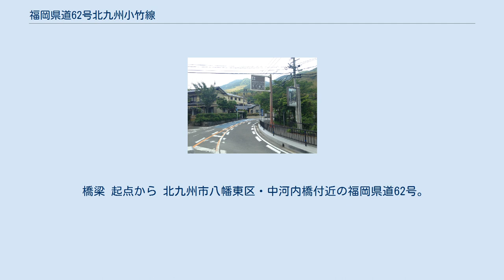福岡県道62号北九州小竹線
福岡県道62号北九州小竹線（ふくおかけんどう62ごう きたきゅうしゅうこたけせん）は、福岡県北九州市八幡東区から鞍手郡小竹町に至る県道（主要地方道）である。
 道路は八幡東区中央町交差点を起点に、旧電車通りを通る。
その後同区大蔵交差点で片側1車線道路となる。
同区の観光名所である河内貯水池を抜ける山越えのロードとなるが、道幅が狭くカーブも多いため、交通の難所である。
また河内貯水池付近では鱒渕八幡東自転車道線がほぼ平行して整備されている（ダブルトラックであり、重複区間ではない）。
 同区田代で福岡県道61号小倉中間線との交点がある。
ここから先、福智山山系を縦断するルートは田川郡福智町上野までの区間が未整備である。
同町上野からは2車線の山道が整備されており、終点は鞍手郡小竹町となる。
 また、同町赤池地区と上野地区を結ぶ「上野橋」という橋があるが、この橋は同路線には含まれておらず、ひとつ南下した「赤池橋」が同路線として含まれている。
従って、赤池橋 - 上野橋間は福岡県道22号田川直方線との重複区間となる。
 最近では福智町に構えるコンクリート製品工場や、生コンクリート工場等の移転、さらには赤池工業団地の発展に伴い、多くの大型貨物自動車や大型ダンプカーの往来が目立つようになった。
 八幡東区大蔵地区では福岡県道296号大蔵到津線とともに、都市計画道路3号線として整備が進んでいる。
 橋梁 起点から 北九州市八幡東区・中河内橋付近の福岡県道62号。
奥の山は皿倉山